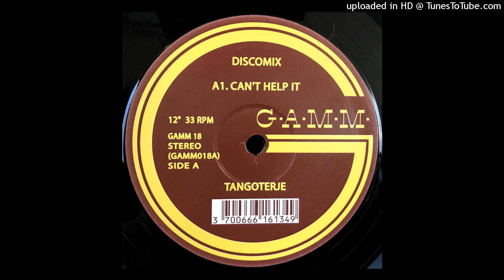Michael Jackson - I Can't Help It (Tangoterje/Todd Terje Remix)